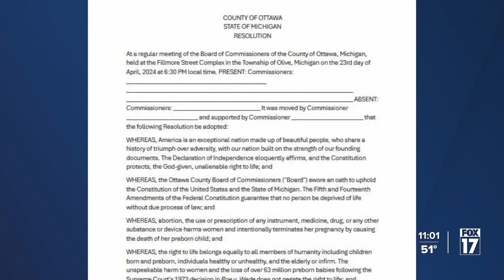'Resolution to Promote Life' passes in Ottawa Co